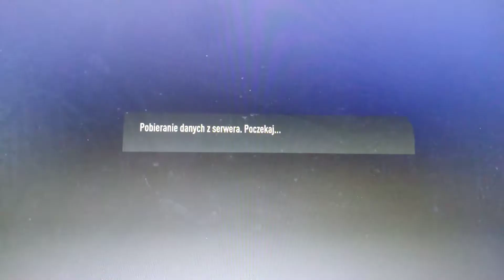FIFA 20 Kariera menadżera Realu Madryt mecz z Al Ahli 2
Puchar  Elity Azji turniej  przed sezonowy   sezon  2  Kariery  Menadżera Real  Madryt 12:2